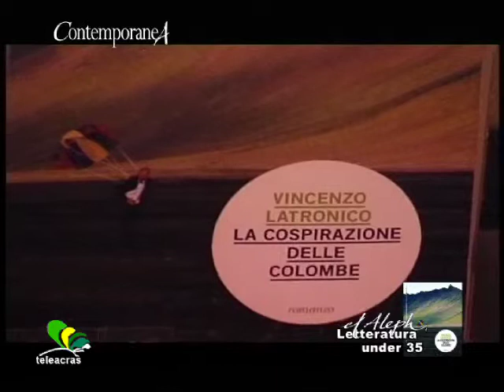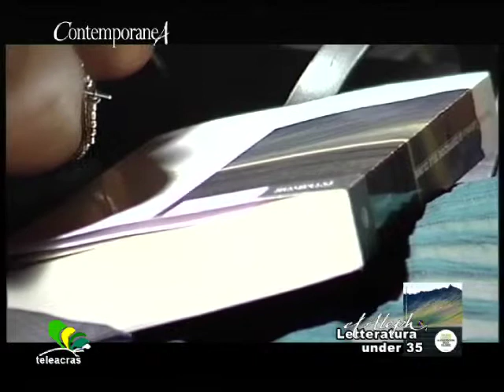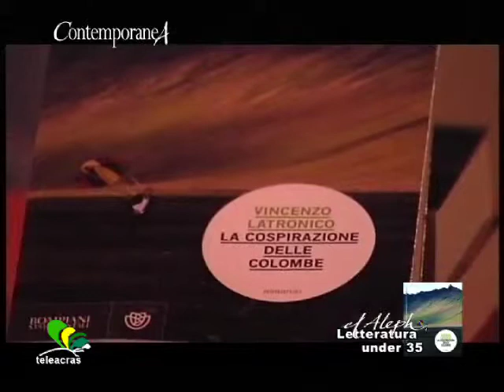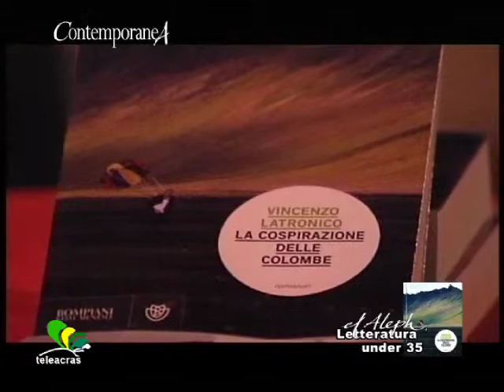Teleacras - Vincenzo Latronico "La cospirazione delle colombe" - ContemporaneA, Letteratura Under 35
Secondo appuntamento della Rassegna letteraria "ContemporaneA".
Modera l'incontro Gero Micciché della rivista El Aleph.
Hanno partecipato:
Amedeo Bruccoleri (Libreria Capalunga)
Marco Zambuto (Sindaco di Agrigento)
Beniamino Biondi (Poeta e Critico)
Loris Magro (Associazione Asterischi)
Rogero Fiorentino (Giornalista)

Letture di Giuseppe Innocente
Musiche di Fausto Savatteri e Federica Lipuma